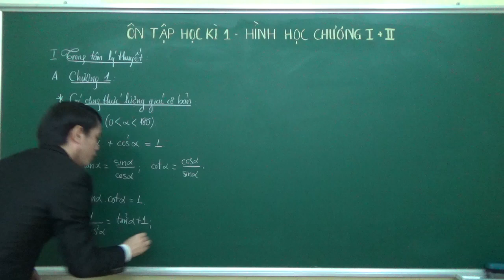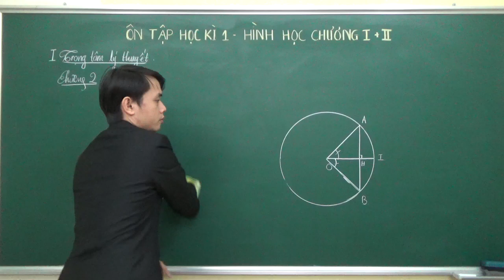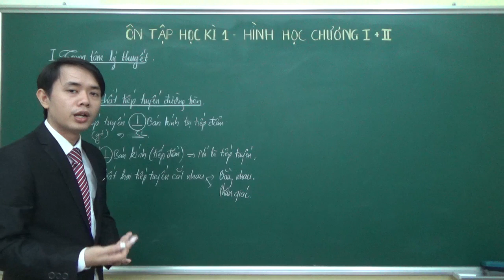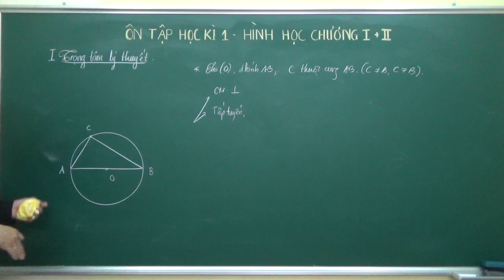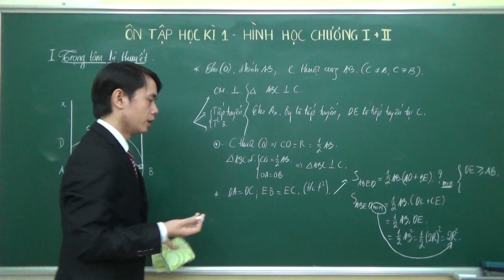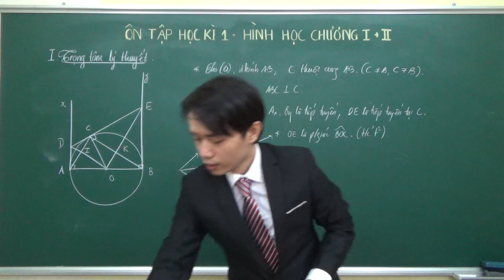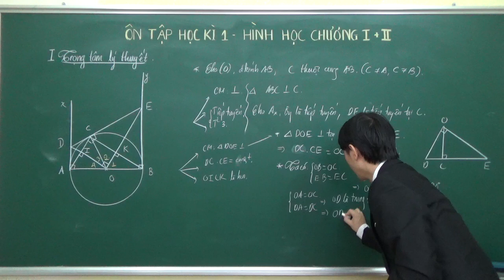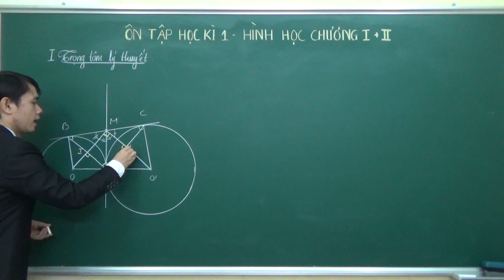ÔN TẬP TOÁN 9 HÌNH HỌC HỌC KÌ 1 (Quan trọng)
VIDEO hướng dẫn học ôn tập toán Hình học lớp 9 học kì 1. Phần này dành để nói về trọng tâm lý thuyết hình học. PHần bài tập sẽ được thầy trình bày trong phần 2.